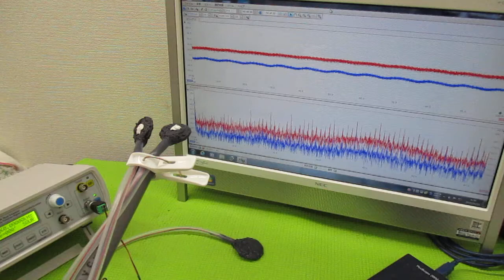オリジナル超音波システムの開発技術